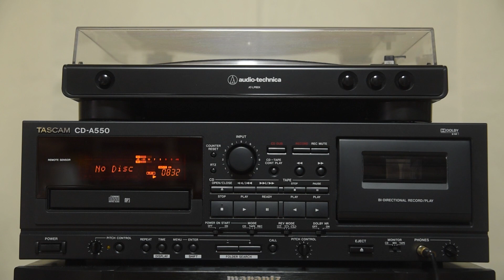산울림 - 그대 떠나는 날 비가 오는가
산울림 베스트 CD를 녹음한 카세트테이프입니다.